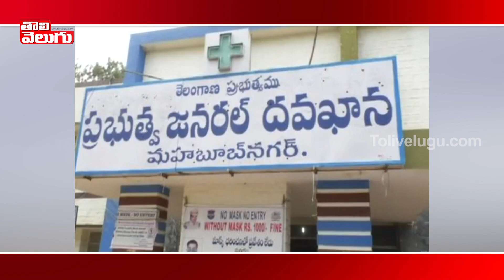CLP Bhatti Vikramarka Visits Mahaboobnagar Govt Hospital | Tolivelugu TV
మహబూబ్ నగర్ ప్రభుత్వాసుపత్రిని సందర్శించిన భట్టి విక్రమార్క